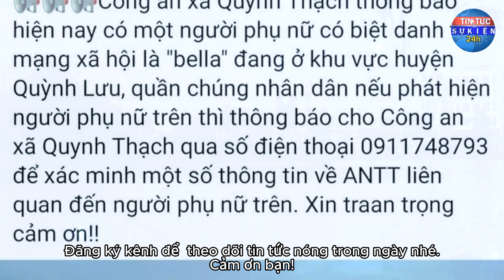Truy tìm "hot girl" Bella nghi đi nhầm xe máy của người dân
Xem thêm: Theo chân 141 hóa trang vây bắt ''quái xế'' trong đêm ở Hà Nội

© Bản quyền thuộc về Tin Tức Sự Kiện 24h
© Copyright by Tin Tức Sự Kiện 24h Channel ⚠️ Do Not Reup!